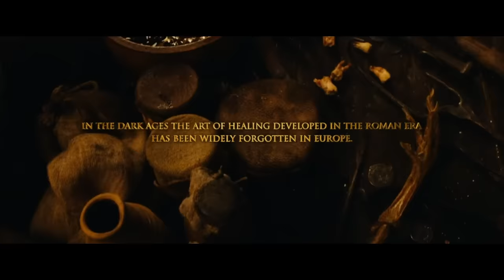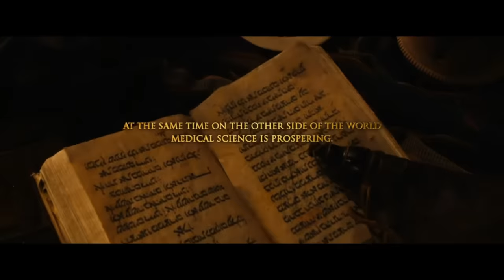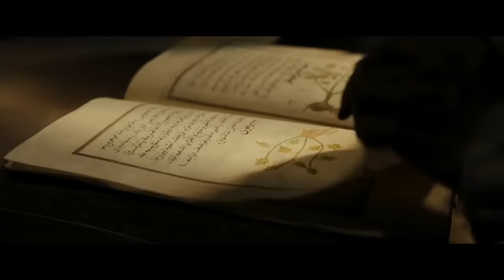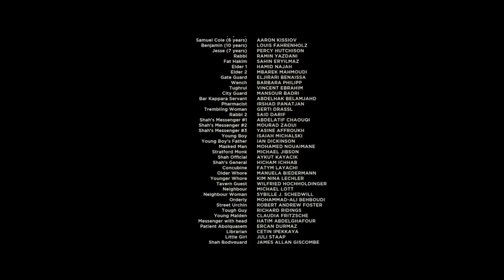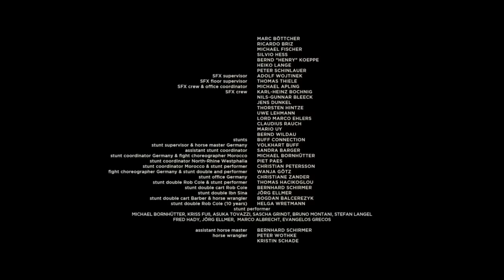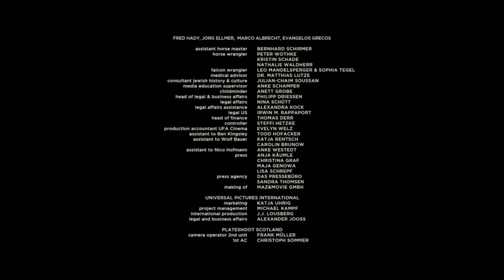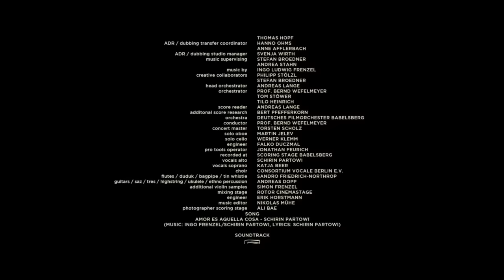El Medico película 1080p español latino (Recomendada para estudiantes de medicina)